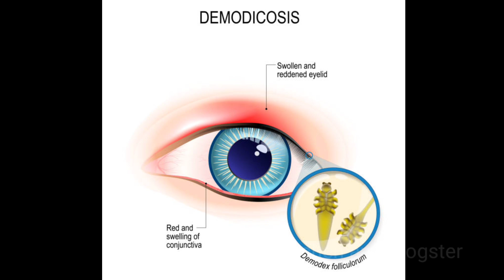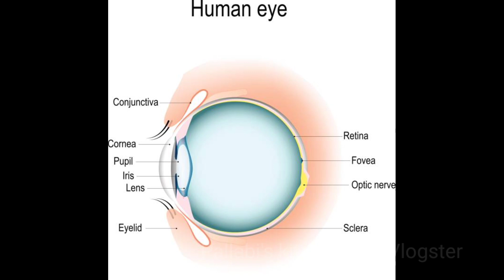কনজাংটিভাইটিস/চোখ ওঠা হলে কি করবেন।কি কি লক্ষণ দেখে চেনা যায়। Conjunctivitis।HealthTips in Bengali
চোখ ওঠা হলে কি করবেন
কি কি লক্ষণ দেখে চেনা যায়
conjunctivitis,
all about conjunctivitis,
explain about conjunctivitis,
conjunctivitis learn about medicine,
about conjunctivitis in telugu,
news about conjunctivitis,
about conjunctivitis in hindi,
information about conjunctivitis,
conjunctivitis after effects,
after conjunctivitis,
conjunctivitis eyes,
conjunctivitis explained,
conjunctivitis prevention,
conjunctivitis full lecture,
conjunctivitis bengali,
conjunctivitis video,
conjunctivitis types,
conjunctivitis treatment at home,
treating conjunctivitis at home,
treat cat conjunctivitis at home,
treating dog conjunctivitis at home,
reason behind conjunctivitis,
difference between conjunctivitis and blepharitis,
difference between conjunctivitis and keratitis,
conjunctivitis by geetaru,
conjunctivitis by sr pharmacy,
conjunctivitis by khan sir,
conjunctivitis by ramdev,
conjunctivitis by gyanear,
conjunctivitis by dr binocs,
conjunctivitis by siddharth sir,
conjunctivitis by eye contact,
conjunctiva by selfless medicose,
conjunctivitis homeopathic treatment by dr imran ali,
conjunctivitis lecture,
conjunctivitis during pregnancy,
conjunctivitis management,
prevention from conjunctivitis,
suffering from conjunctivitis,
protection from conjunctivitis,
relief from conjunctivitis,
conjunctivitis in the eye treatment,
conjunctivitis in telugu,
conjunctivitis in telangana,
conjunctivitis in bengali,
conjunctivitis in india,
conjunctivitis in hyderabad,
conjunctivitis in the eye in hindi,
conjunctivitis in the eye home remedies,
conjunctivitis in dogs,
conjunctivitis in cats,
conjunctivitis in pharmacotherapeutics,
conjunctivitis in the eye malayalam,
conjunctivitis in the eye 3d animation,
conjunctivitis in dogs eyes treatment,
conjunctivitis in odisha,
mild conjunctivitis,
conjunctivitis of eye,
treatment of conjunctivitis,
symptoms of conjunctivitis,
prevention of conjunctivitis,
treatment of conjunctivitis at home,
causes of conjunctivitis,
pathophysiology of conjunctivitis,
medicine of conjunctivitis,
cure of conjunctivitis,
classification of conjunctivitis,
conjunctivitis on rise,
ncp on conjunctivitis,
presentation on conjunctivitis,
news on conjunctivitis,
conjunctivitis fast treatment,
conjunctivitis hone par kya karen,
conjunctivitis hone par kya karna chahie,
conjunctivitis ko ghar per kaise theek karen,
conjunctivitis ho jane par kya karen,
conjunctivitis hone par kaun sa drop dalen,
conjunctivitis hone par kya kare,
conjunctivitis precautions,
conjunctivitis pre symptoms,
conjunctivitis prevention homeopathy medicine,
conjunctivitis precautions in hindi,
conjunctivitis prepladder,
conjunctivitis prevention in hindi,
conjunctivitis prevention tips,
conjunctivitis precautions in telugu,
conjunctivitis prevention homeopathy,
conjunctivitis preventive homeopathic medicine,
conjunctivitis news,
conjunctivitis telugu,
conjunctive eye infection,
conjunctivitis spread through,
conjunctivitis food to eat,
conjunctivitis baby how to treat,
conjunctivitis ointment how to apply,
conjunctivitis ho jaye to kya karen,
conjunctivitis ho to kya karen,
conjunctivitis how to clean eyes,
conjunctivitis ho to kya karna chahie,
conjunctivitis ho to kya kare,
conjunctivitis food to avoid,
conjunctivitis how to clean,
conjunctivitis under microscope,
bacterial conjunctivitis under microscope,
conjunctivitis bacteria under microscope,
conjunctivitis in eyes,
conjunctivitis level up rn,
conjunctivitis waking up,
conjunctivitis topic,
conjunctivitis vlog,
conjunctivitis vs episcleritis,
conjunctivitis vs uveitis,
conjunctivitis vs eye flu,
conjunctivitis vs viral,
conjunctivitis viral vs bacterial,
conjunctivitis with fever,
cat with conjunctivitis,
dog with conjunctivitis